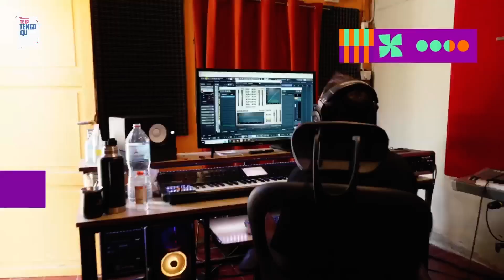Te lo tengo que decir! La cantautora Eli Domínguez cuenta de su música, los proyectos y la FNS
Te lo tengo que decir! La cantautora jachallera Eli Domínguez contó sobre su carrera musical, la música que está componiendo y lo que se viene en proyectos, además, su participación en la Fiesta Nacional del Sol 2024.